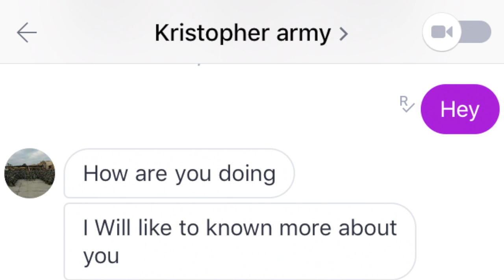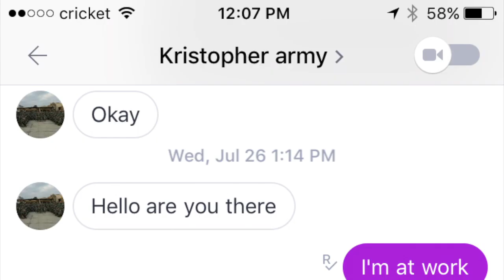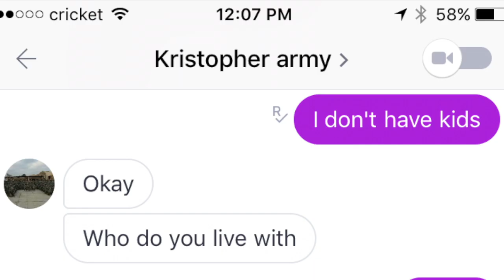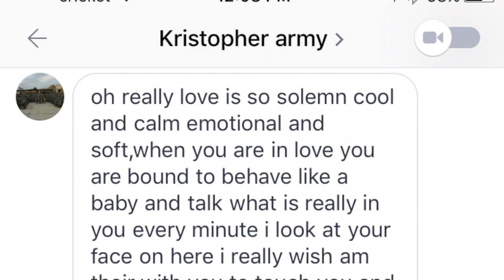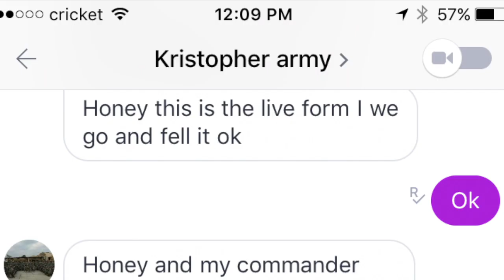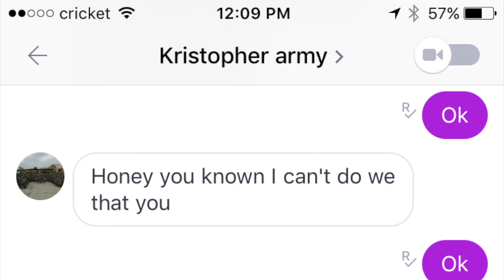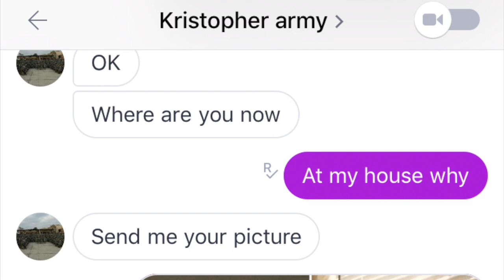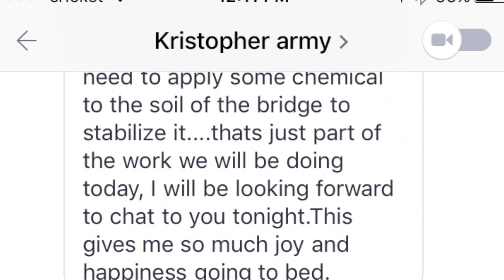MY CATFISH STORY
Here is my catfish story I hope this can help you if you are going through this